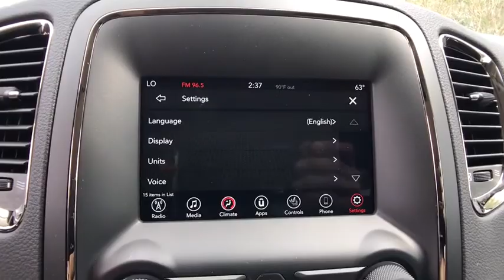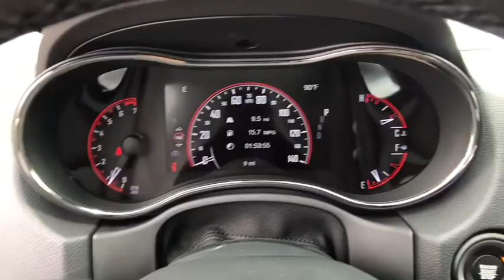2018 Dodge Durango Orlando, Deltona, Sanford, Oviedo, Winter Park, FL C132935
2018 Dodge Durango

QUICK ORDER PACKAGE 2BE  -inc: Engine: 3.6L V6 24V VVT UPG I w/ESS  Transmission: 8-Speed Automatic (850RE),SAFETY/SECURITY & CONVENIENCE GROUP  -inc: Low Beam HID Headlamps  Auto High Beam Headlamp Control  Power Tilt & Telescopic Steering Column  Cargo Compartment Cover  Rain Sensitive Windshield Wipers  Automatic Headlamp Leveling System  Blind Spot & Cross Path Detection,TIRES: P265/50R20 PERFORMANCE AS,GRANITE METALLIC CLEARCOAT,ENGINE: 3.6L V6 24V VVT UPG I W/ESS  (STD),TRANSMISSION: 8-SPEED AUTOMATIC (850RE)  (STD),2ND ROW FOLD/TUMBLE CAPTAIN CHAIRS  -inc: 6 Passenger Seating  2nd Row Mini Console w/Cupholders  2nd Row Seat Mounted Inboard Armrests  3rd Row Floor Mat & Mini Console,Rear Wheel Drive,Power Steering,ABS,4-Wheel Disc Brakes,Brake Assist,Aluminum Wheels,Tires - Front Performance,Tires - Rear Performance,Temporary Spare Tire,Heated Mirrors,Power Mirror(s),Integrated Turn Signal Mirrors,Rear Defrost,Privacy Glass,Intermittent Wipers,Variable Speed Intermittent Wipers,Remote Trunk Release,Power Liftgate,Power Door Locks,Fog Lamps,Daytime Running Lights,Automatic Headlights,AM/FM Stereo,Satellite Radio,MP3 Player,Auxiliary Audio Input,Steering Wheel Audio Controls,Bluetooth Connection,Power Driver Seat,Power Passenger Seat,Mirror Memory,Driver Adjustable Lumbar,Seat Memory,Passenger Adjustable Lumbar,Pass-Through Rear Seat,Heated Rear Seat(s),Rear Bench Seat,Adjustable Steering Wheel,Trip Computer,Power Windows,3rd Row Seat,Leather Steering Wheel,Heated Steering Wheel,Keyless Entry,Keyless Start,Universal Garage Door Opener,Cruise Control,Climate Control,Multi-Zone A/C,Rear A/C,Woodgrain Interior Trim,Leather Seats,Bucket Seats,Premium Synthetic Seats,Auto-Dimming Rearview Mirror,Driver Vanity Mirror,Passenger Vanity Mirror,Driver Illuminated Vanity Mirror,Passenger Illuminated Visor Mirror,Floor Mats,Smart Device Integration,Remote Engine Start,Heated Front Seat(s),Engine Immobilizer,Security System,Traction Control,Stability Control,Front Side Air Bag,Telematics,Rear Parking Aid,Tire Pressure Monitor,Driver Air Bag,Passenger Air Bag,Front Head Air Bag,Rear Head Air Bag,Passenger Air Bag Sensor,Knee Air Bag,Child Safety Locks,Back-Up Camera